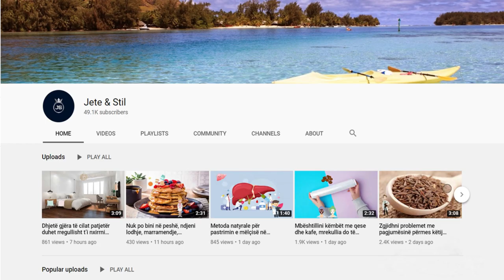Konsumoni një lugë nga kjo përzierje dhe shikoni çfarë do i ndodhë trupit tuaj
Hudhra është e varfër në kalori, por e pasur në lëndë ushqyese si mangani, vitamina B6, vitamina C, seleni etj. Mbron dhe forcon sistemin imunitar dhe lufton infeksionet dhe inflamacionin. Falë përbërësve dhe enzimave aktive antioksiduese, hudhra ndihmon në uljen e nivelit të kolesterolit, parandalon koagulimin e gjakut

Garlic is low in calories, but rich in nutrients such as manganese, vitamin B6, vitamin C, selenium, etc. Protects and strengthens the immune system and fights infections and inflammation. Thanks to the active antioxidant ingredients and enzymes, garlic helps lower cholesterol levels, prevents blood clotting